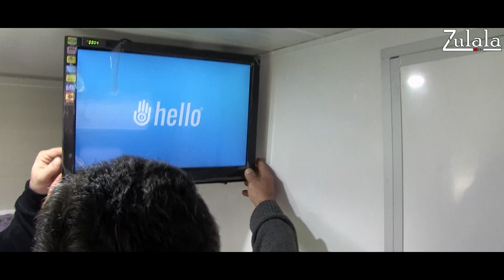Karavan Hayali Olanlar İçin Özel Bölüm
merhabalar bu bölümde karavan almak isteyenler için bir çekme karavan ustası ile röpörtaj yaptık.umarım faydalı olur.